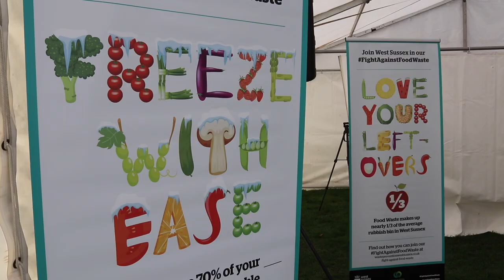Fight Against Food Waste event on Chichester Cathedral Green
On Thursday 30 August, the West Sussex Waste Partnership held their first FightAgainstFoodWaste event, where 2018 MasterChef UK Champion Kenny Tutt joined them to cook up a storm, demonstrating how the most frequently wasted food items can be turned into delicious meals.

There were also a variety of other information and stands, including our own West Sussex Waste team, who talked about food waste prevention, single use plastic alternatives and home composting. They were also supported by UK Harvest, who rescue food from local growers/supermarkets and redistribute it.

Refill provided a stall promoting the national practical tap water campaign that aims to make refilling your bottle as easy, convenient and cheap as possible by introducing Refill Stations on every street. This project also reduces litter by removing the need for single use plastic bottles, whilst helping us to stay hydrated in this warm weather, and encouraging more people to support local businesses.

Additionally, Sussex Smoothie Bikes gave attendees the opportunity to make their own smoothie from fruit/vegetables using pedal power.

The West Sussex Waste Partnership

In West Sussex the County Council is the ‘Waste Disposal Authority’, responsible for the safe disposal of household waste collected by the district and borough councils. The county council also provides Household Waste Recycling Sites (HWRSs) where residents can deliver their household waste for recycling and disposal.

There are seven district and borough councils in West Sussex: Adur District Council, Arun District Council, Chichester District Council, Crawley Borough Council, Horsham District Council, Mid Sussex District Council, and Worthing Borough Council.

The district and borough councils as ‘Waste Collection Authorities’ are responsible for the collection of household waste in their respective areas.

The West Sussex Waste Partnership brings together all of the local authorities in West Sussex with the aim of working effectively together, providing the best possible services for their residents.

The West Sussex Waste Partnership Fight Against Food Waste campaign will help to raise awareness of the issue of food waste within the county and advise residents on ways to prevent food waste, by reducing, reusing and recycling where possible.